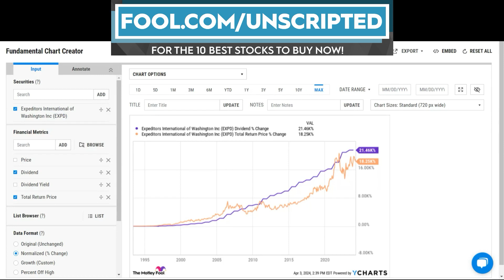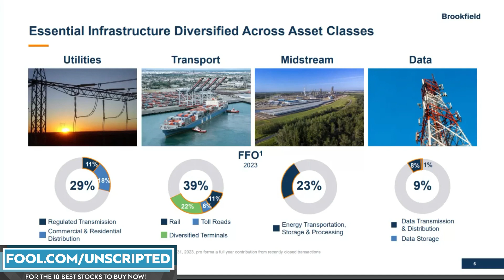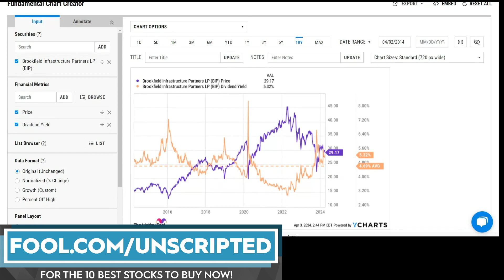2 No-Brainer Stocks To Buy in April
Stocks discussed: EXPD, BIP, BIPC